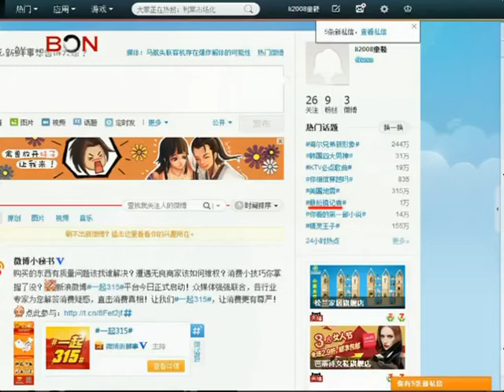The most outstanding journalist - China Take - Mar 13 ,2014 - BONTV China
China, BONTV, news, Asahi Shimbun, China News Service, Chinese Dream, PM2.5, Five Stars, Hammer and Sickle，The most outstanding journalist，Two sessions